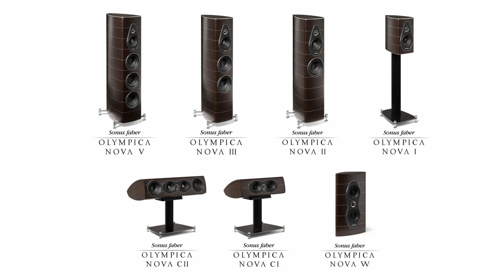Il Tempio del Suono al Milano Hi-Fidelity 2021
Sabato 16 e domenica 17 ottobre, all'Hotel Melià di Milano, il punto vendita 'Il Tempio Del Suono' di Lissone, presenterà un un sistema home cinema multicanale in configurazione Dolby Atmos 5.1.2, con sorgente UHD Blu-ray Panasonic, processore audio McIntosh MX100, amplificatore finale McIntosh MC257 da 200W per 7 canali, sistema di altoparlanti Sonus Faber serie Olimpica e Laser TV Hisense 120L5F con schermo ALR da 120" da 2,66 metri di base.  Per maggiori info: